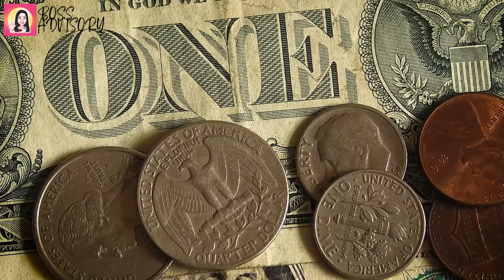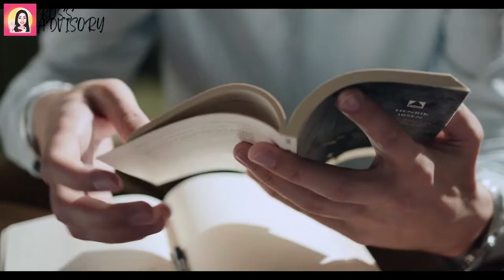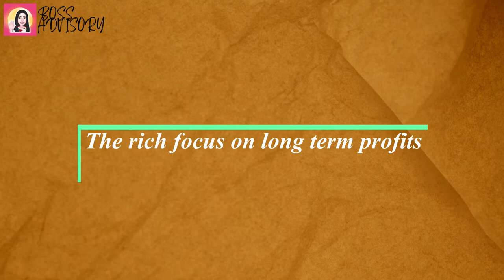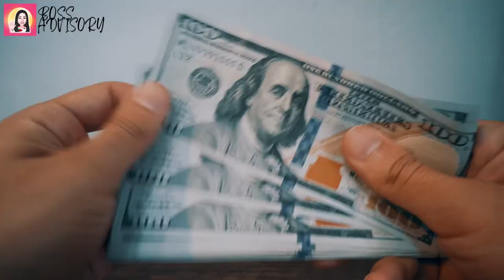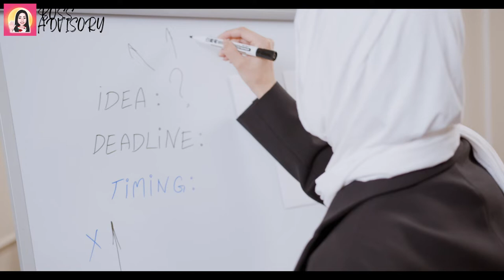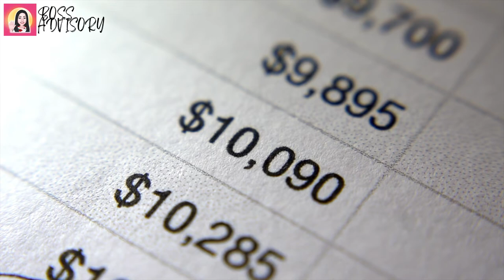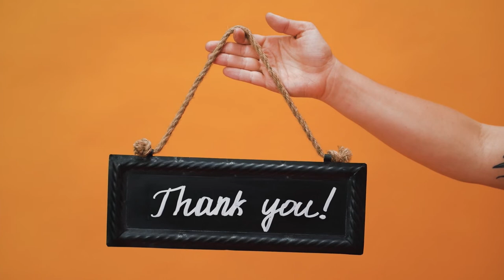Why Do the Rich Keep Getting Richer? (Mind-blowing Truth)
Why do the wealthy seem to constantly accumulate more riches yet the poor never see their net worth rise? When there is a recession, it seems that the wealthy get exponentially wealthier while the poor either lose everything, become indebted, or stay put. The fact is that there are some very obvious causes for the direct transfers of money from persons in low net worth groups. Learn how these two groups of people differ from one another so you may take the proper position and gradually become richer. Find out Why Do the Rich Keep Getting Richer? (Mind-blowing Truth).